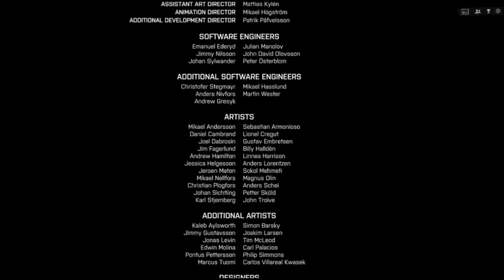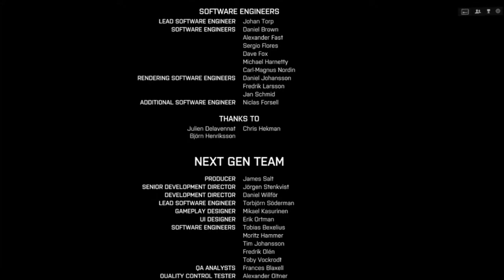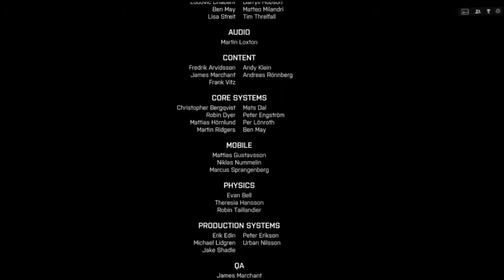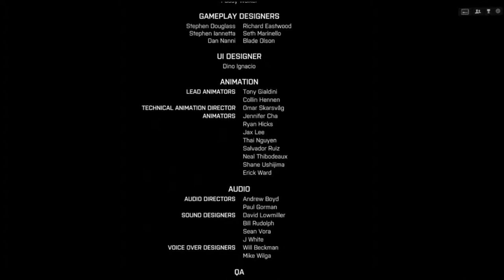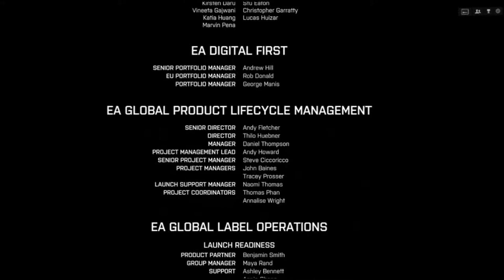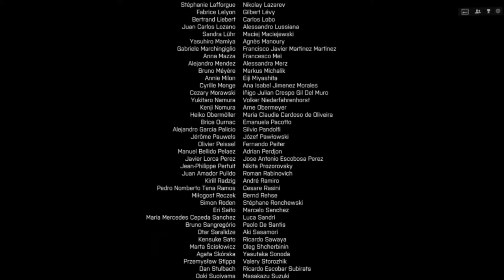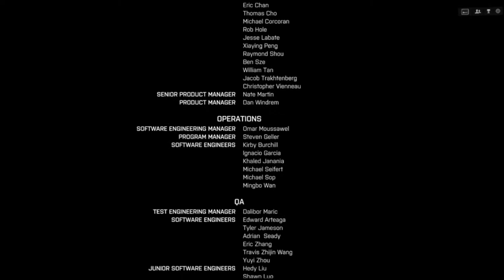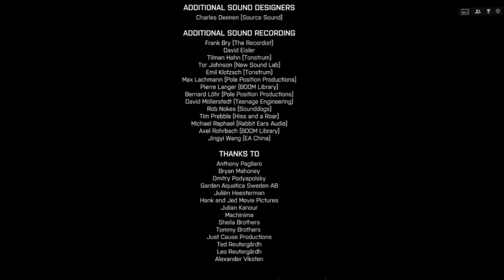Battlefield 4 #024 - Bombastisches Ende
Diese Langweilige Beschreibung enthält:
- Links
- Infos zu Battlefield 4

Soundtracks von BF4:
Battlefield 4 (abgekürzt: BF4) ist ein Ego-Shooter, der vom schwedischen Computerspielhersteller DICE entwickelt und von Electronic Arts am 31. Oktober 2013 veröffentlicht wurde. Das Computerspiel ist der neuste Teil der Battlefield-Spieleserie und somit der Nachfolger von Battlefield 3. Es ist für Windows, Xbox 360, Xbox One, PlayStation 3 und PlayStation 4 erschienen. Battlefield 4 ist das erste Spiel, das die von DICE weiterentwickelte Frostbite-Engine 3verwendet